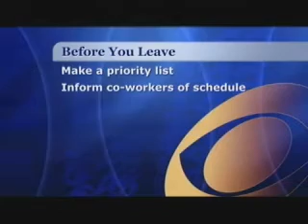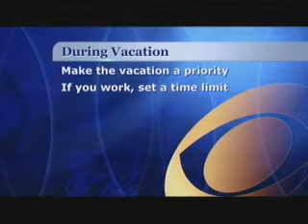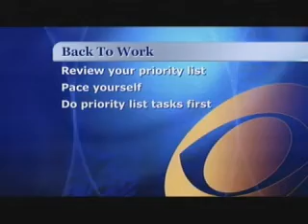Taking Control with Dr. Josh Make the Most of your Vacation - CBS 42.flv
Are you dreading coming home from vacation?  Here are some simple strategies to make the most of your vacation... Taking Control with Dr. Josh...